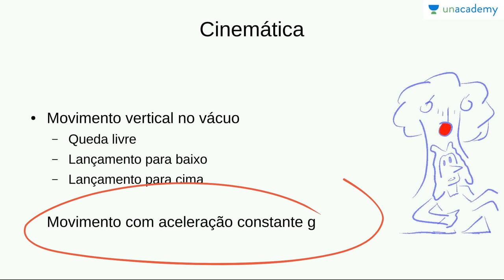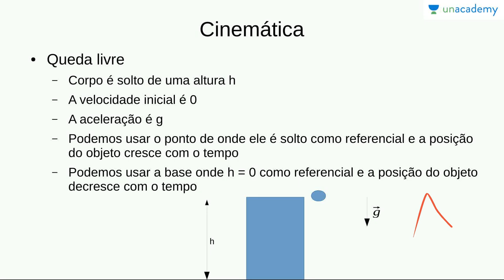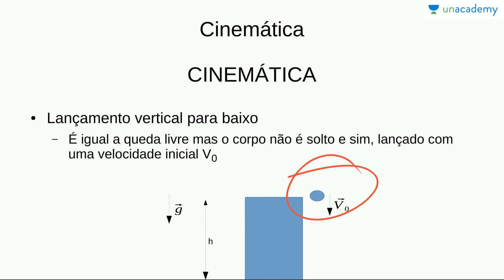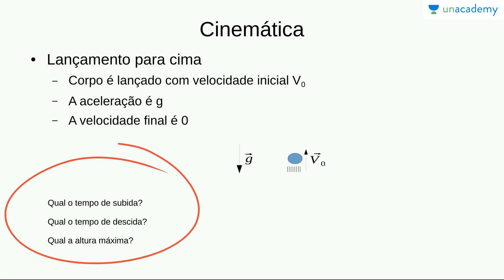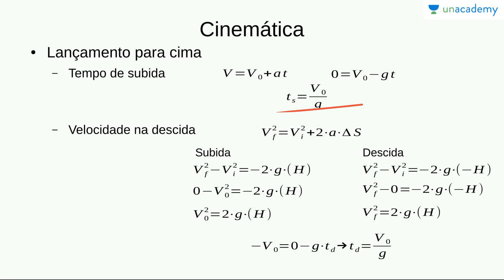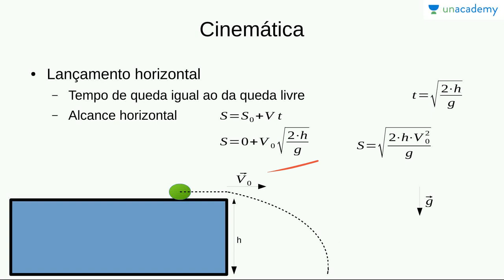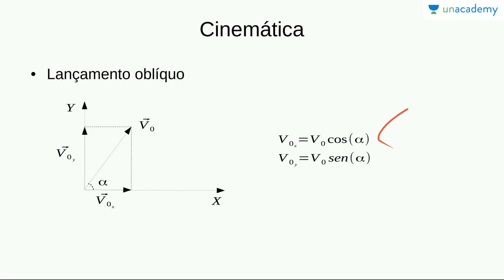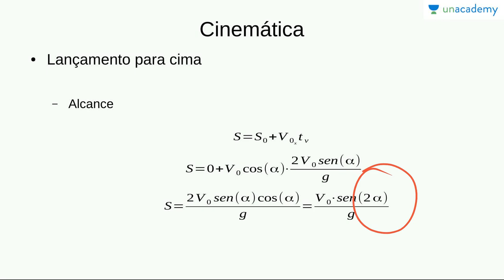Física Básica 1: Cinemática, Forças, Leis de Newton : Movimentos verticais no vácuo(ENEM,Vestibular)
Física Básica 1: Cinemática, Forças e Leis de Newton
Aula 4: Movimentos verticais no vácuo
Victor Hugo

Apresentamos conceitos fundamentais do estudo físico, com uma breve introdução à Física, uma revisão de cinemática e o início do estudo da dinâmica, com a introdução do conceito de força e das leis de Newton.

Aula sobre os lançamentos verticais feitos no vácuo.

Este curso é proposto para alunos que pretendem estudar os assuntos fundamentais de Física para o ENEM e outros concursos de escolas brasileiras.
Lição anterior: Física Básica 1: Cinemática, Forças e Leis de Newton - Aula 3: Movimento Retilíneo Uniformemente Variado

Próxima lição: Física Básica 1: Cinemática, Forças e Leis de Newton - Aula 5: Movimento Circular